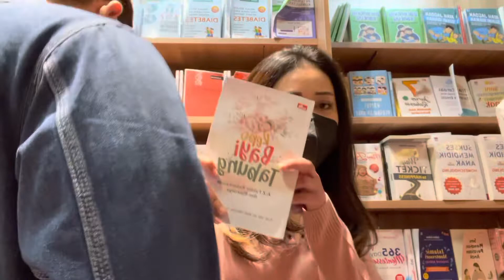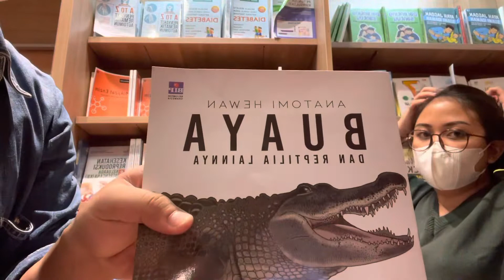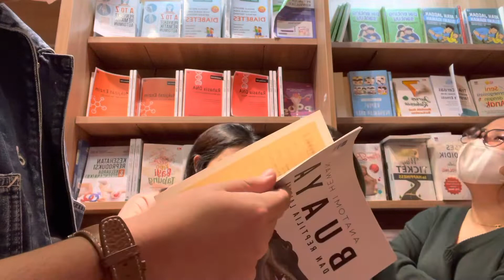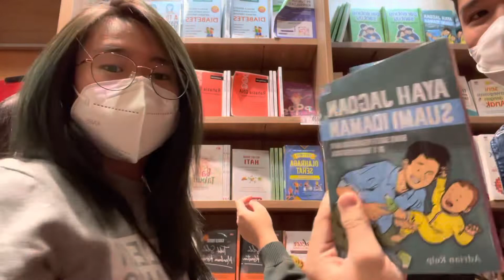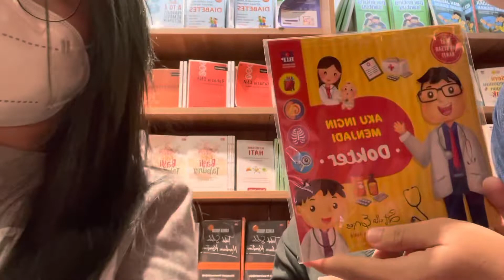Tips menjadi orang tua yang baik dan benar